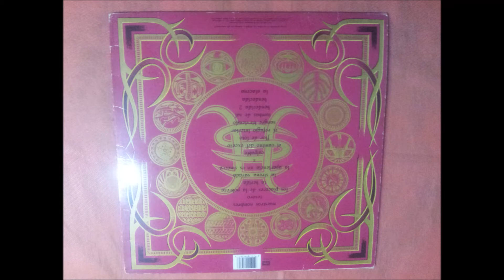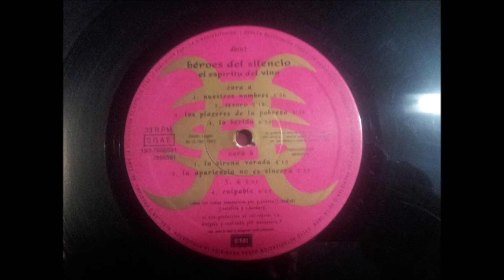HEROES DEL SILENCIO.''EL ESPIRITU DEL VINO.''.(TUMBAS DE SAL.)(12'' LP.)(1993.)